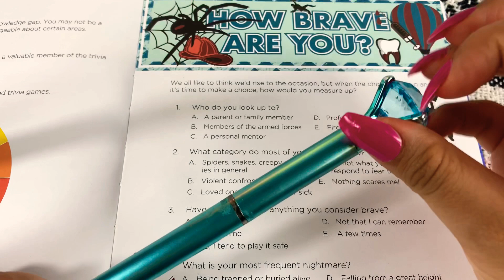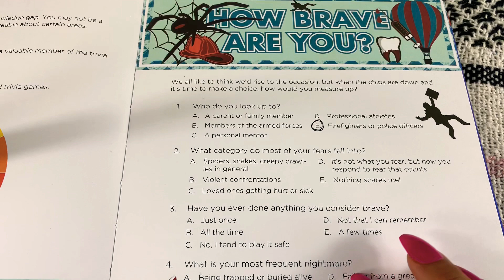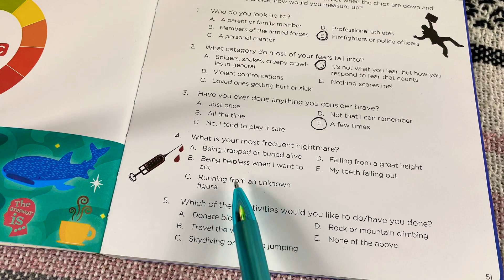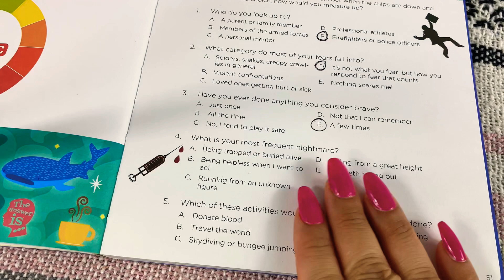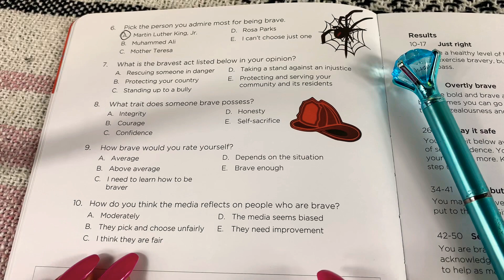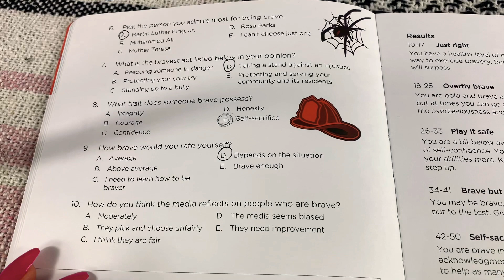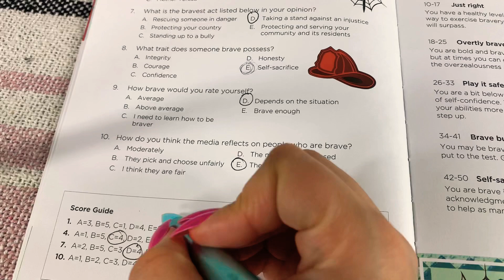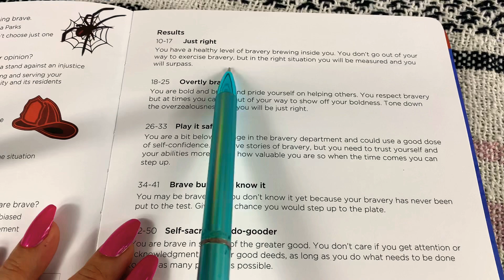ASMR WHISPERING: AM I BRAVE? 🥵🤔🤔🤔🤷‍♀️🤷‍♀️🤷‍♀️